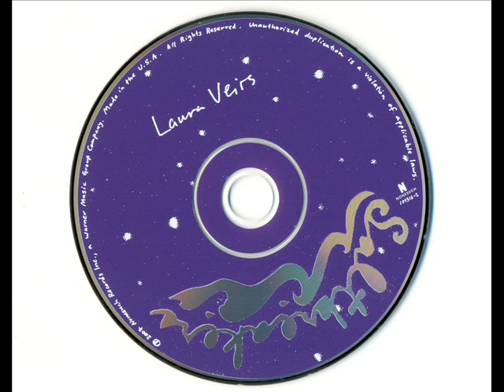Laura Veirs - To The Country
Laura Veirs is one of the best kept secrets of the music industry and although she's blindingly talented, almost nobody knows her in Europe. Hopefully this will change with the release of her brand new album ("July Flame") later this month, but until then let's fall back in love again with her 2007 release titled "Saltbreakers".

Track 8.